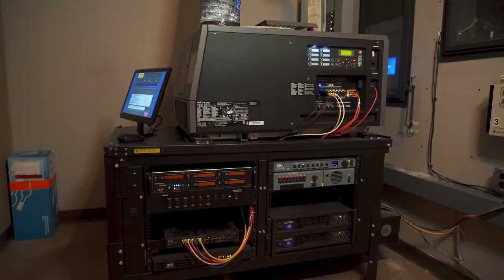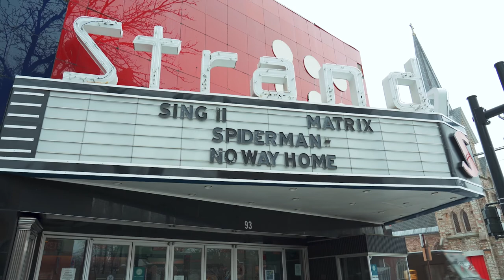The Historic Strand Theater | Explore Brockport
Explore Brockport stops at the Strand, a historical landmark in the Village of Brockport. Grab some popcorn and watch an interview with its owners.